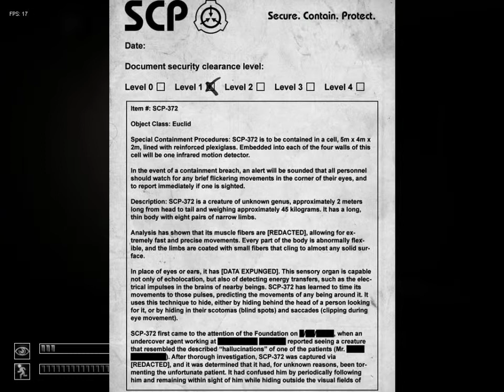SCP Containment Breach Pt.2